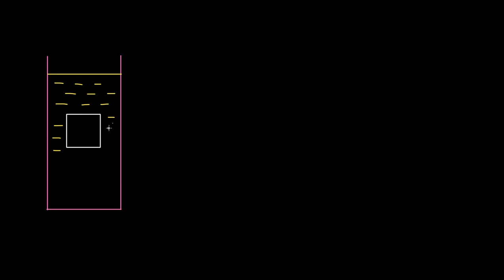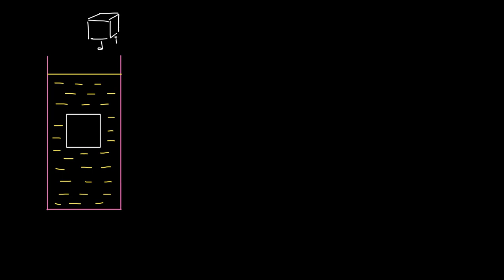Arximed qonuni. Suyuqlik ichidagi jismni koʻtaruvchi kuch | Suyuqliklar | Fizika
Bu darsimizda biz Arximed qonunini oʻrganamiz.

Xuddi shu darsni ingliz tilida tomosha qiling: youtu.be/vzID7ds600c